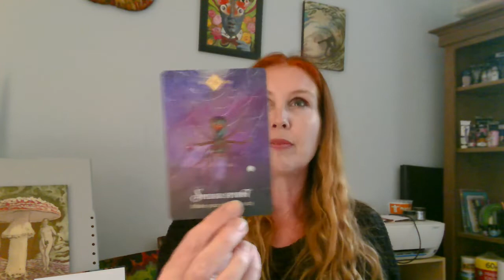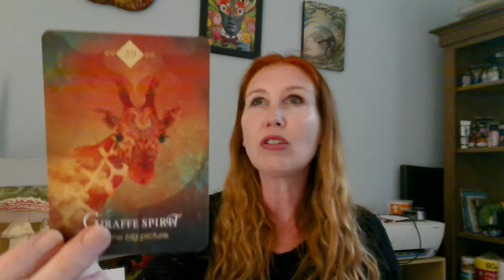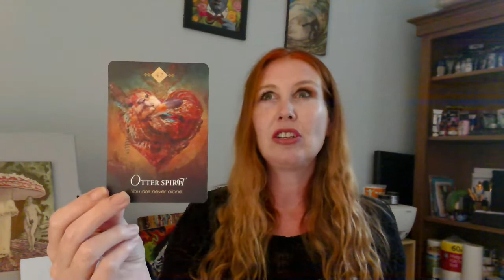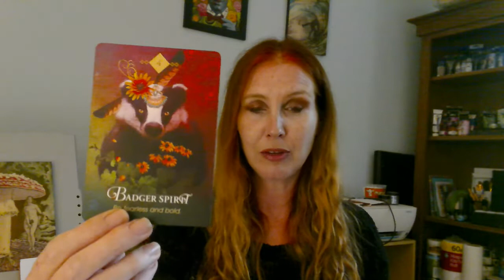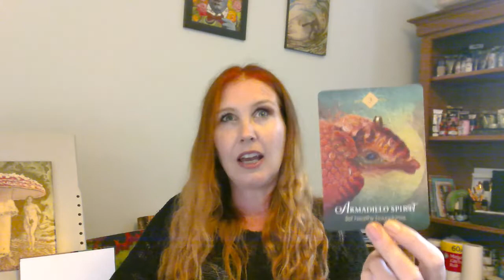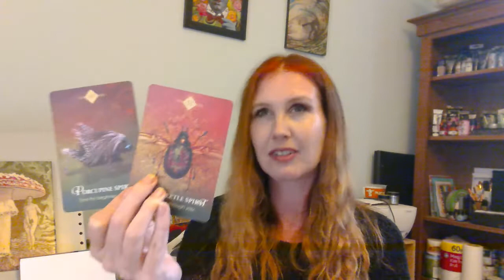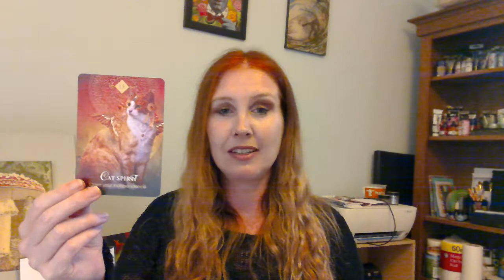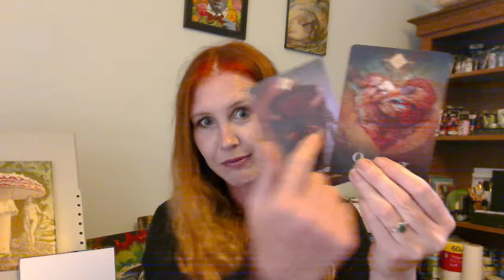Pick A Card - Meeting with the Shadow - What does it want to say?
I'm Cat and I hope the spirit of the reading syncs with those of you who resonate. If it doesn't, no worries - there are many amazing readers on YouTube.

Thanks you so so much for all your continuing support. I’m so touched by the warmth of the tarot collective. :)

Amazon wish list

Timestamps:

1. Hello Stone - 2:42
2. Pine Cone - 25:38
3. Dipped Candles - 48:01
4. Bell - 1:12:50

Blessed Be,
Cat x